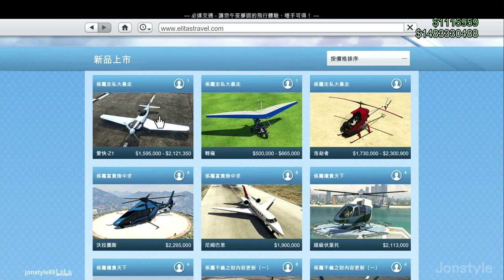《GTA5線上1.41》走私大暴走! 白金漢愛快-Z1 購買&改裝試飛